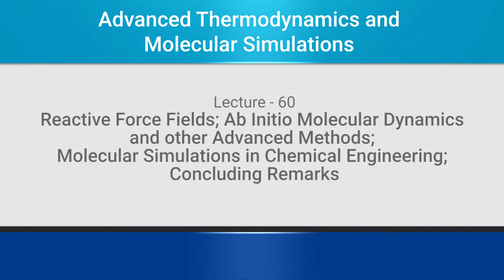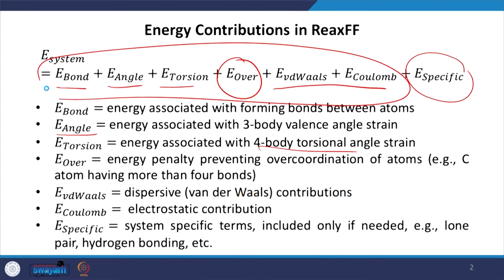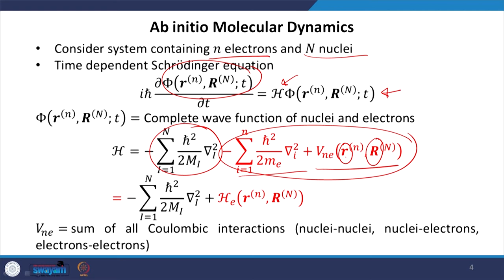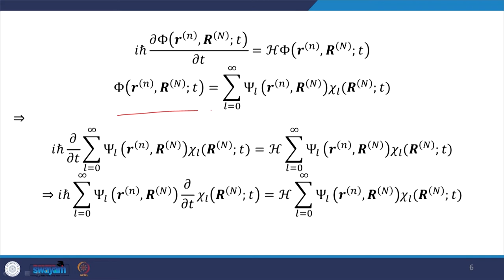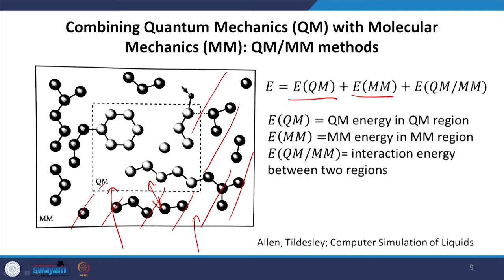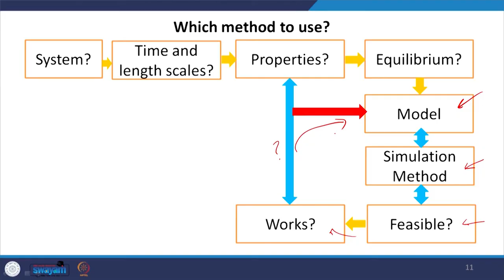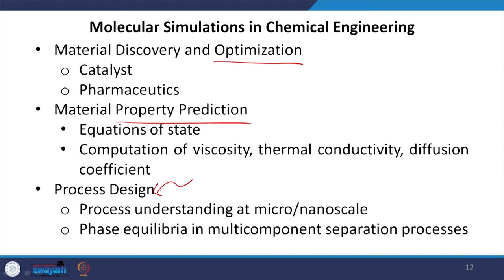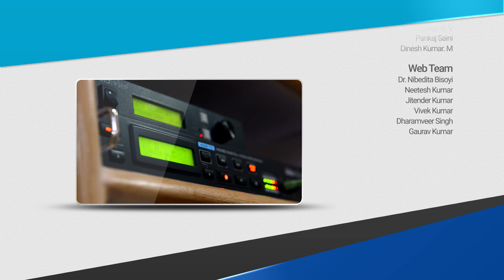Lecture 60: Reactive force fields; ab initio molecular dynamics and other advanced methods ...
Reactive force field, ab initio molecular dynamics, ReaxFF method, bond order formalism, Eigen function, Born oppenheimer approximation, quantum mechanics, non-equilibrium solutions.